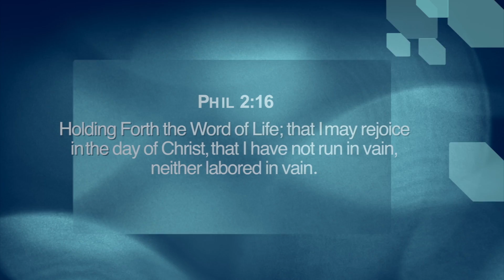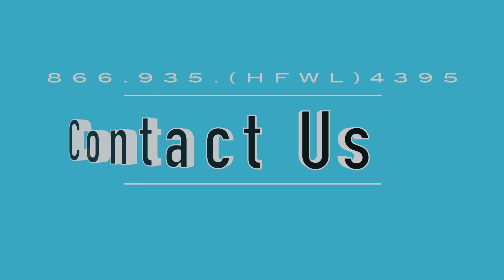Living in Quietness and Confidence Forever